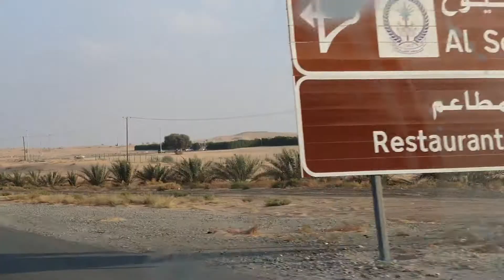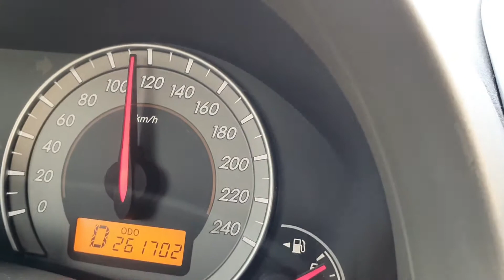Desert Long Drive || Beaty of Desert in Winter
Dear Friends,

Here are links of the products I use for my YouTube content making:
First Camera
Instagram Camera
DJI Mavic Air
Phone Camera
GoPro Hero

My other videos are:

Turkey Travel/ Lockdown Updates Videos

Turkey Long Drive Videos

Turkey Street Walk Videos

How to find Monthly Rental Apartments in Turkey? AirBNB Monthly Rent of Apartments in Istanbul